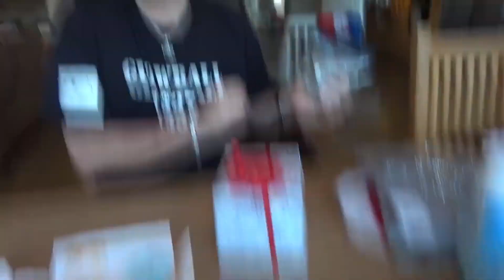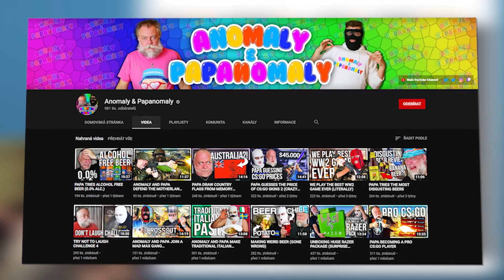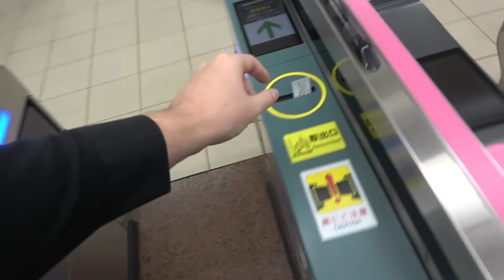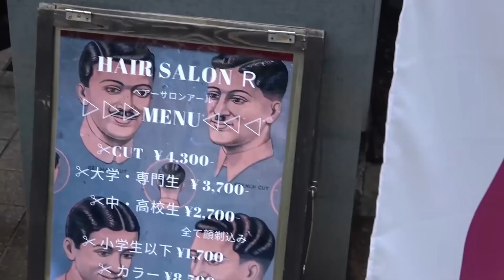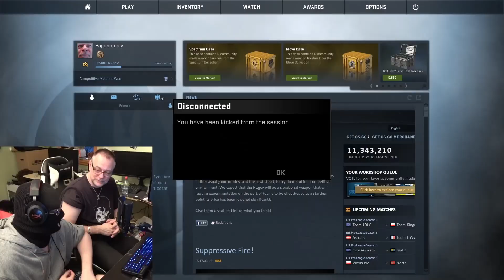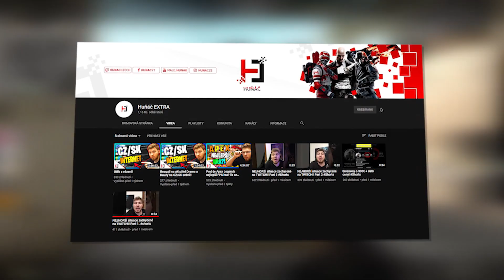Příběh a historie tvůrce Anomaly - Král CS:GO Youtube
V tomto videu se zaměříme na historii jednoho z největších Zoutuberů a streamerů na celém světě Jak se dostal k yOUTUBE? Jak vznikla jeho ikonická osobnost? Co předcházelo...

... tvorbě kterou tvoří do teď? A kdo je to vlastně Anomaly? Tohle všechno a mnohem více se dozvíte v tomto videu, kde si probereme celý příběh a historii Anomalyho. Pohodlně se usaďte a užijte si video

►scénář: Adam Pohořilský